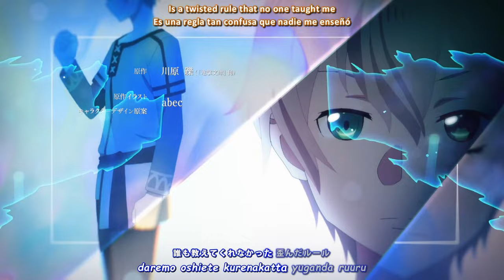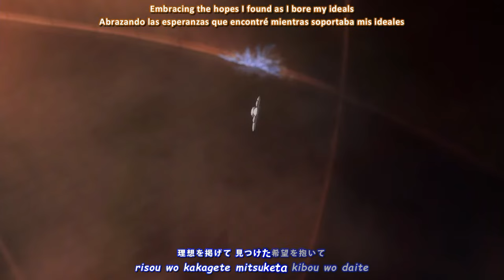『Lyrics AMV』 Sword Art Online Alicization OP 2 Full 「RESISTER - ASCA」 Francisco Lyrics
► Reupload 『Lyrics AMV』 Sword Art Online Alicization OP 2 Full 「RESISTER - ASCA」 Francisco Lyrics
► Spoiler warning!
* The content of episode 14 - 24 is included.
► Anime:
* Sword Art Online Alicization
► Artist:
* ASCA
► Subtitle editing: Pizza EX
► Video editing: Francisco Lyrics
► Programs: Filmora X, Davinci Resolve, AegiSub
► Languages: English, Japanese, Spanish